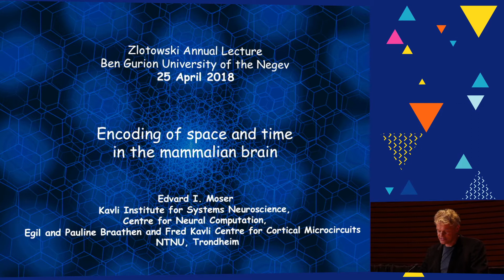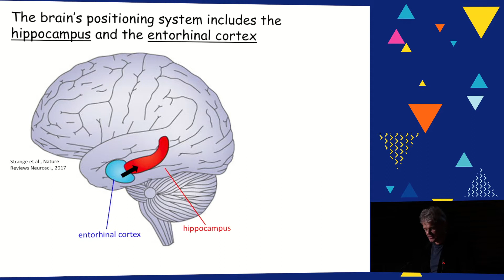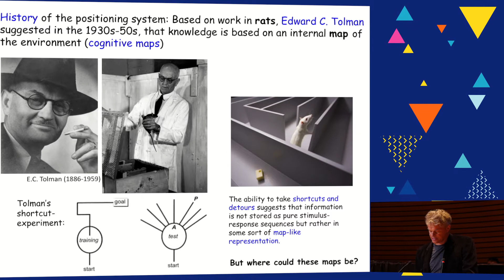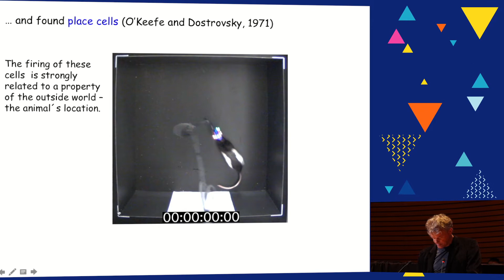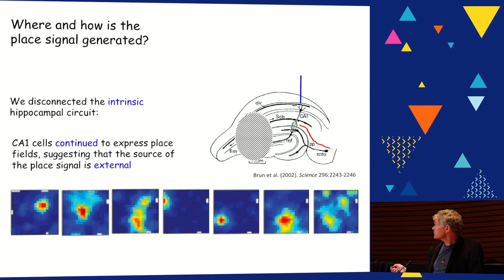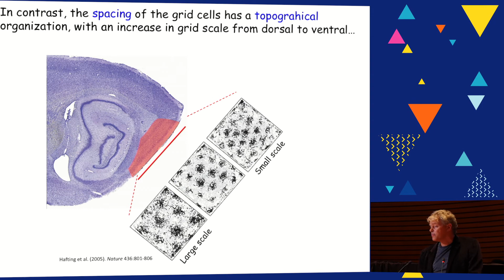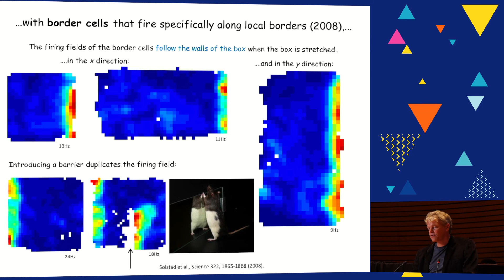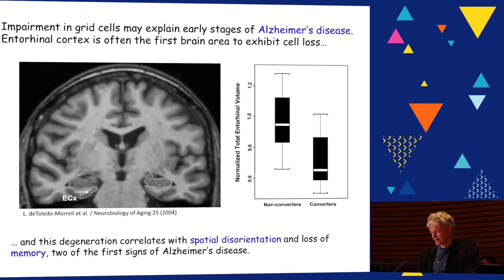Annual Zlotowski Lecture and Presentation of Zlotowski Admission Awards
Annual Zlotowski Lecture
Encoding of Space and Time in the Mammalian Brain
Prof. Edvard I. Moser, Norway
Laureate of the Nobel Prize in Physiology or Medicine 2014

Presentation of the Zlotowski Admission Awards for Outstanding Students
In the Presence of Adelene Zlotowski, Israel